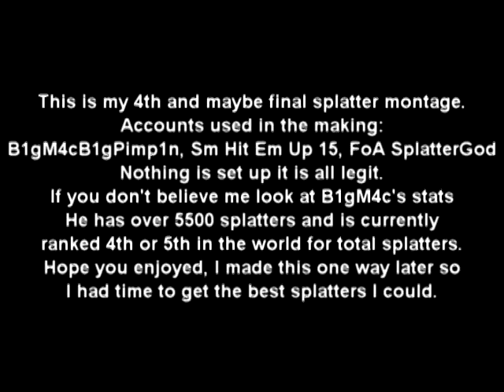Halo 3 Splatter Montage #4 INSANE MULTIKILLS!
I HAVE FINALLY HIT 6000 KILLS! ONLY TWO OTHER PEOPLE IN THE WORLD HAVE DONE THIS!!! This is my 4th and final splatter montage maybe full of insane multi kil splatters.

I have over 6000 splatters and am ranked 3rd in the world for that

My account is B1gM4cB1gPimp1n, Sm Hit Em Up 15, and FoA SplatterGod, all these accounts provided the clips.

None of these kills are set up in any way. if you comment saying they are or that I'm a noob because I am good in vehicles, you will be immediatly blocked from youtube from me and your comment will be removed because i am tired of the accusations that I set these up.

I bet you think that it is set up because there is a banshee on standoff. i got news for you, its called standoff heavy and it is loaded with banshees, choppers, gauss hogs, lasers, snipers etc. also with the tank no shit tha i didn't get a splatter but this is also a vehicle montage and i happened to get an exterm in a tank so i added it

hope you enojoyed